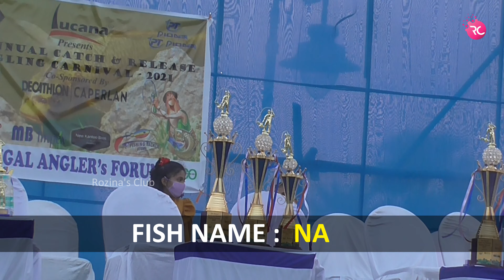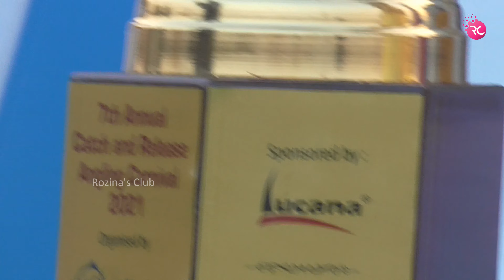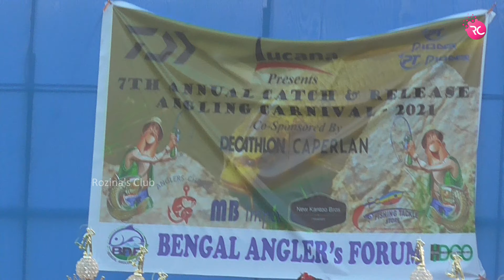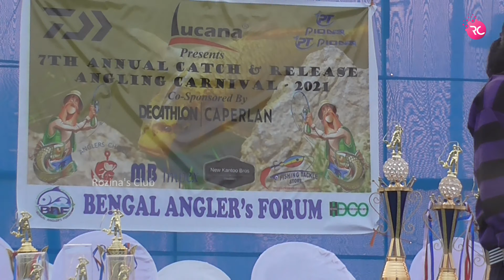দেখার কিছু নেই ! তবুও ভিডিওটা দেখে সময় নষ্ট হবে আর কিছু না | Rozina’s Club